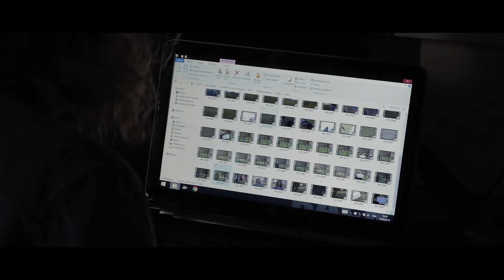JAST - Exposure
La téléportation, quel étrange pouvoir...

Vidéo réalisée dans le cadre scolaire

Avec Hugo Poidevin, Élise Dupont

Production :  Just A Simple Try
Réalisation : Karl Levacher
Chef Opérateur : Karl Levacher
Son & VFX : Yann-Alexis Maus
Montage &  Mixage : Karl Levacher